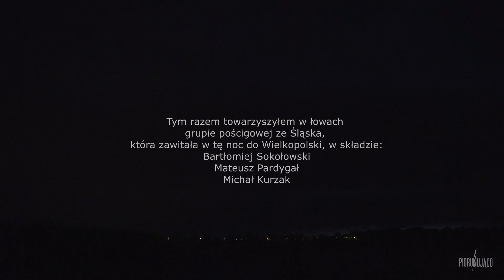Burze w Wielkopolsce 20/21 VII 2017.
I część - wał szkwałowy koło Rokietnicy
II część - pioruny koło Kórnika

Tym razem towarzyszyłem w łowach
grupie pościgowej ze Śląska,
która zawitała w tę noc do Wielkopolski, w składzie:
Bartłomiej Sokołowski, Mateusz Pardygał, Michał Kurzak,
którym serdecznie dziękuję za bardzo udane, piorunujące łowy!